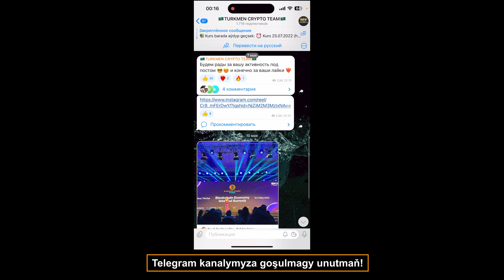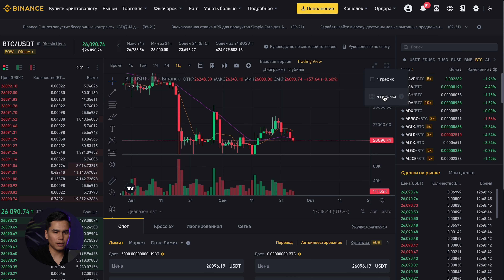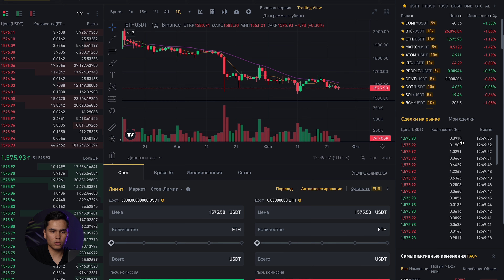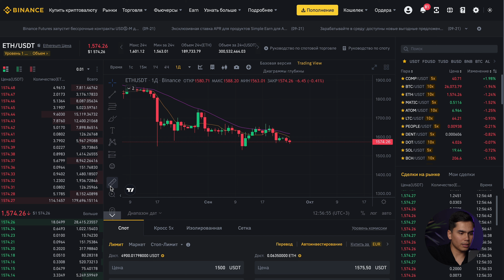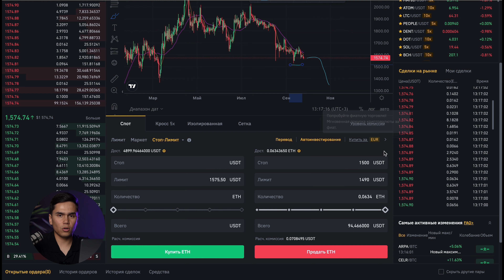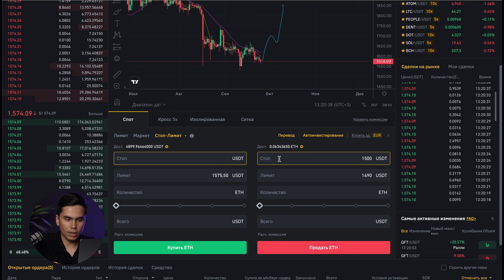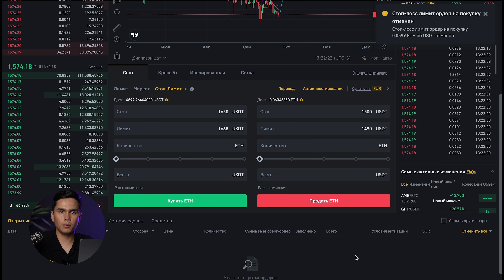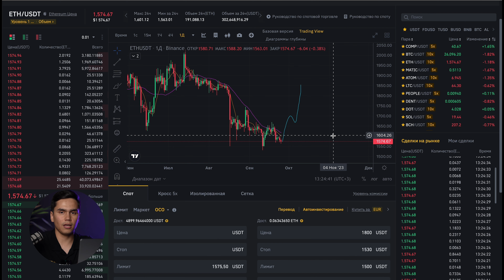Spotda Nädip Söwda Etmeli? | Türkmen Crypto Team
Video sapaklary seredip, goldaw bereniňiz üçin köp sag boluň.
❌ Yatdan çykarmaň, bu video sapakda hiç kim 100% girdeyji kepillendirmeýär. Wideodaky maglumatlar maliýe maslahatyny bermeýär. Riskli töwekgelçilikler diňe size bagly. Awtor we kanal, söwda we maýa goýum kararlaryňyz üçin jogapkärçilik çekmeýär.